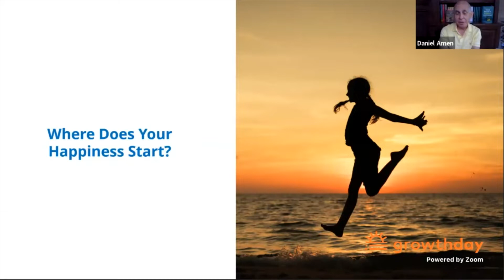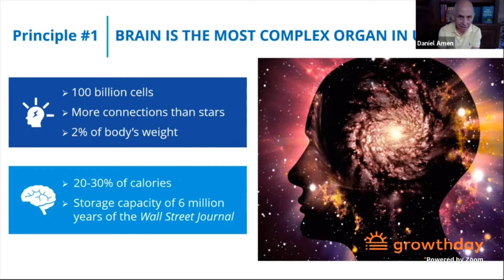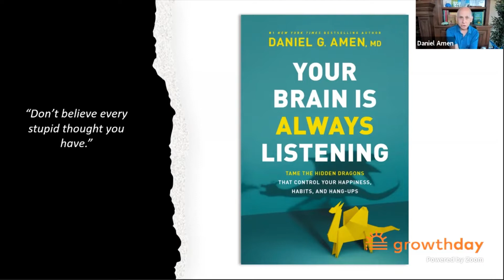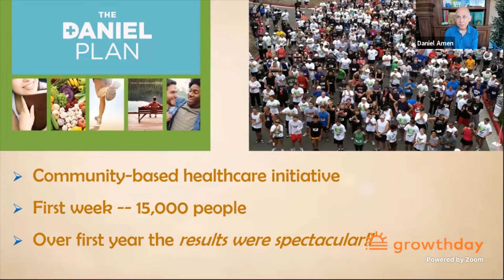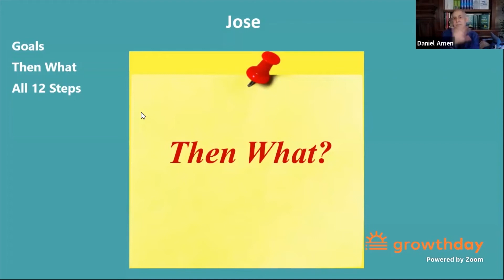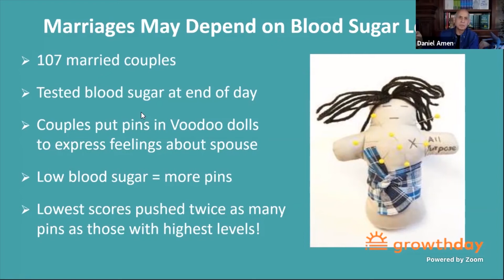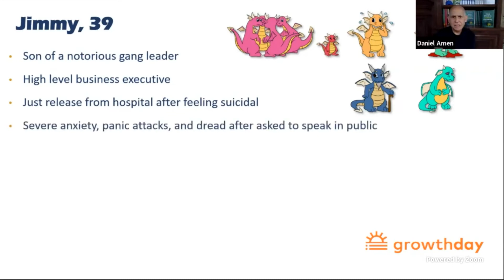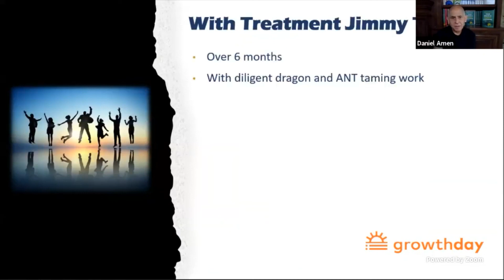Unlock Your Leadership Potential: Daniel Amen Reveals the Brain Secrets for Success!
Today, GrowthDay trainer Daniel Amen reveals his strategy on how to improve your leadership skills. Enjoy!

WHAT IS GROWTHDAY???

It's LIVE coaching from the world's best personal development teachers, trainers, and leaders!! Save thousands of dollars to access and learn from world-class personal growth experts, LIVE! Start Your FREE GrowthDay Training Now using

WHO IS DANIEL AMEN???

Dr. Amen has helped millions of people change their brains and lives through his health clinics, best-selling books, products, and public television programs. He's one of America’s leading psychiatrists and brain health experts. He has authored or coauthored 70 professional articles and more than 30 books, including New York Times mega-bestseller Change Your Brain, Change Your Life.

WHO IS BRENDON BURCHARD???

Brendon Burchard is the founder of GrowthDay and he'll guide you to your highest-levels of happiness, health and success all year! He'll also introduce you to the world's best coaches every week of 2021! Brendon is one of the most trusted personal development trainers in the  world, with over 5 million fans, 6 best-selling books, 3 million email subscribers, 300 million video views, 20-plus blockbuster online courses, a Who's Who of coaching clients, and a decade leading the thought leader industry. Now he's YOUR coach!

WHY GROWTHDAY???

* How to BREAKTHROUGH!: How do you break limiting mindsets and achieve extraordinary progress and momentum?
* How to ACHIEVE MORE: How do you achieve your goals, manage your finances, and stay focused and disciplined all year long?
* How to GROW: Felt STUCK in 2020? Join and learn how to breakthrough and make 2021 your greatest year of personal growth ever.
* Find Your Purpose! Feeling lost, or disconnected from your life's path and purpose? Confused about how to make the best decisions for 2021? We got you!
* Master Your Health & Relationships!: It's time to reconnect with your body and your relationships. It's time to strengthen your heart - physically and emotionally - so you can feel ALIVE again in 2021!